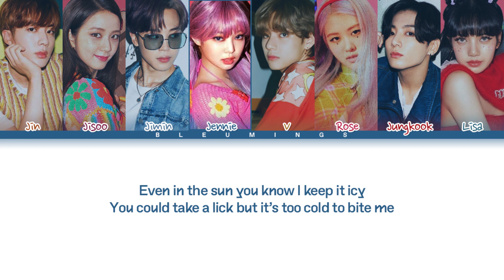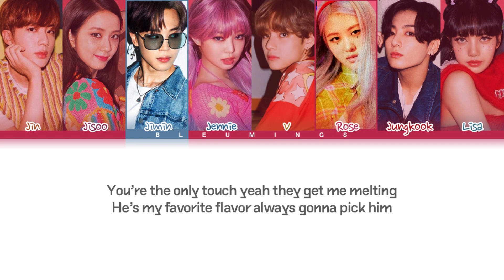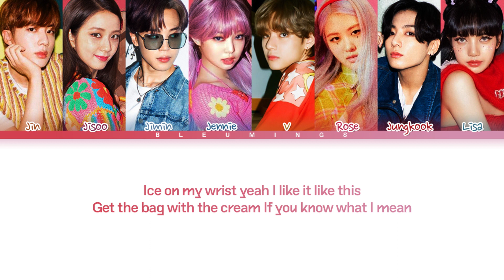[Request #96] How Would BLACKPINK & BTS (Vocal Line) Sing - Ice Cream (Color Coded Eng/Rom/Han/가사)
• Artist: BLACKPINK (블랙핑크) X Selena Gomez
• Song ♫: Ice Cream
• Album: Single ‘Ice Cream’
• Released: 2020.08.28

Requested by: BBG LOVE